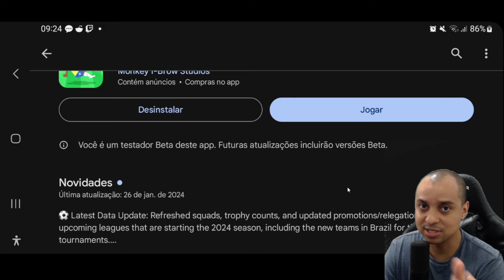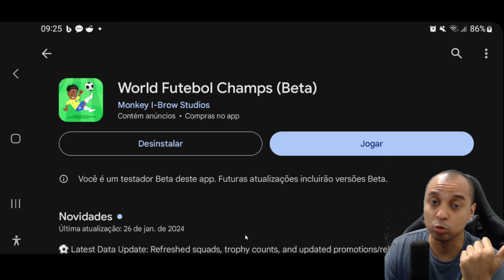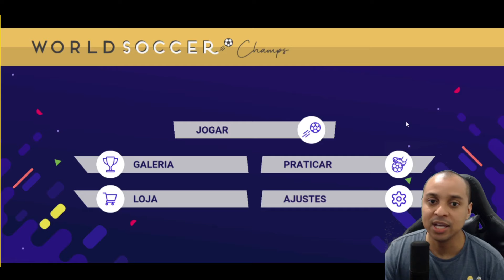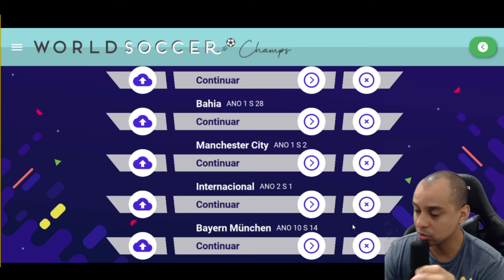🚨 ATUALIZAÇÃO LIBERADA !!! WORLD SOCCER CHAMPS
A NOVA ATUALIZAÇÃO DO WORLD SOCCER CHAMPS QUE TRAS TODOS ELENCOS E TROFEUS ATUALIZADOS FOI LIBERADA PARA BETA TESTERS E NESSE VIDEO EU MOSTRO TUDO